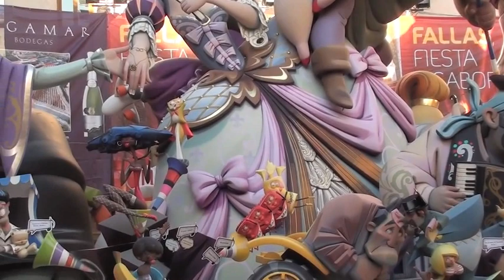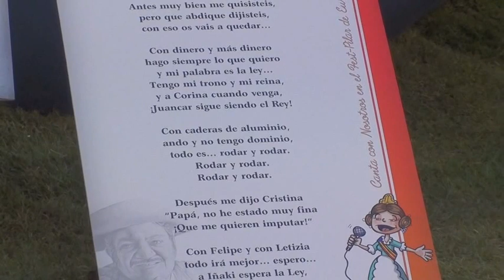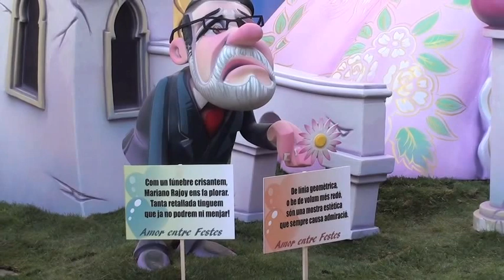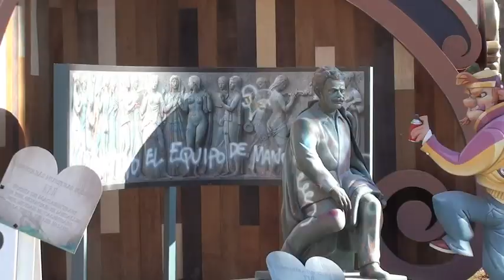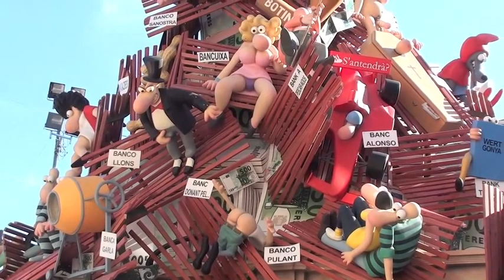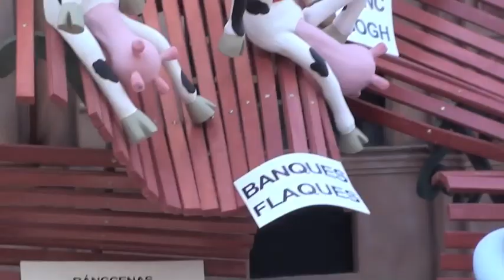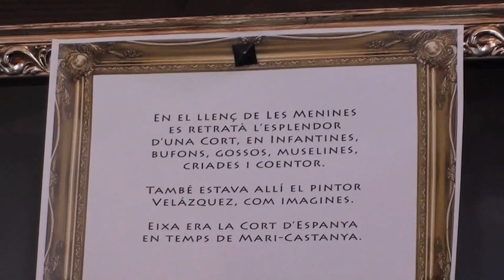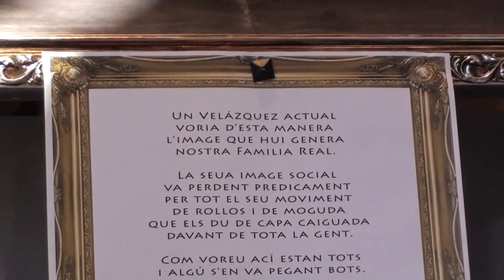FALLAS VALENCIA 2014, LOS PRIMEROS PREMIOS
VALENCIA ES UNA CIUDAD GRANDE, POR ELLO VISITAR LAS 385 FALLAS ES IMPOSIBLE, SE VISITAN LAS ESPECIALES Y LAS QUE TE ENCUENTRAS AL PASO, COMO DETALLE ESTA GRABACIÓN  DE 15 MINUTOS PRECISO 4 HORAS CE CAMINAR, MUY SANO MÁS AGOTADOR. MAÑANA CONTINUARE. FLORIÁN